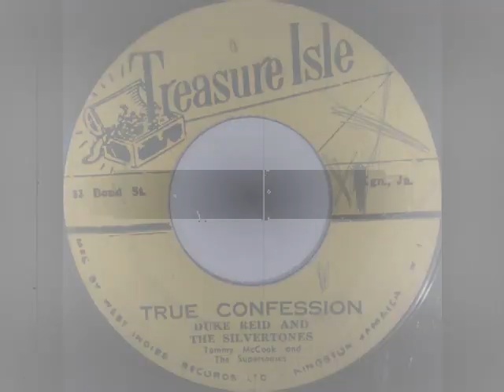The Silvertones - True Confession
The Silvertones - True Confession (1966)
7-inch
label Treasure Isle